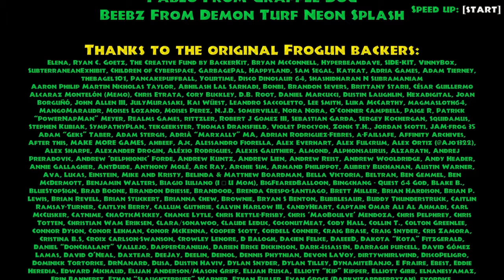Die letzten Speedruns | 🐸 Frogun Encore #6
Öffne mich und du bekommst einen Keks 🍪 c:

Die letzten level. mehr oder weniger

 🎮Spiel: Frogun
⌨Plattform: Steam, Xbox, Switch, PS4,
 ❔Genre: 3D Plattformer, Collectathon